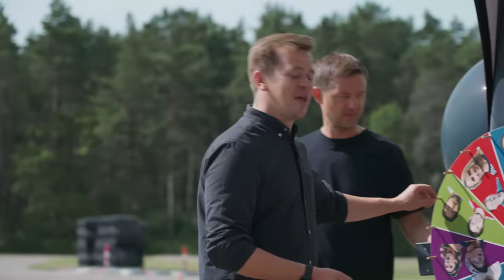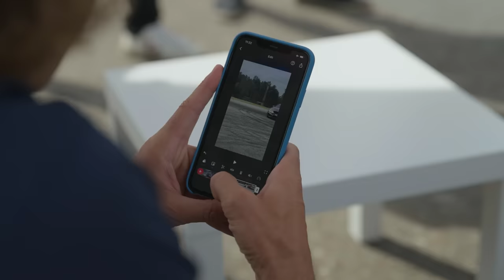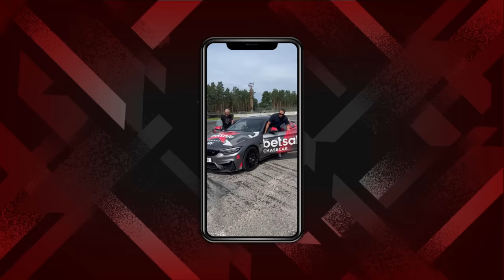BETSAFE EXPERIENCE EP 4 | INSTAGRAM KARIŅI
Esiet sveicināti "Betsafe Experience" šovā, kurā mūsu dalībnieki Roberts Vītols, Rihards Bukarts, Edgars Buļs, Gunta Baško, Jurijs Žigajevs, Kristiāns Kareļins, Aleksandrs Samoilovs un Jānis Šmēdiņš cīnisies par labāko Betsafe pāri! Dažādi uzdevumi, sarunas, drāma un daudz kas cits jūs sagaida piecās lieliskās epizodēs! Mēs esam eksperti prognožu izteikšanā, kas visu laiku atrodas sporta notikumu epicentrā. Seko mums, lai uzzinātu jaunumus par aktualitātēm sportā!